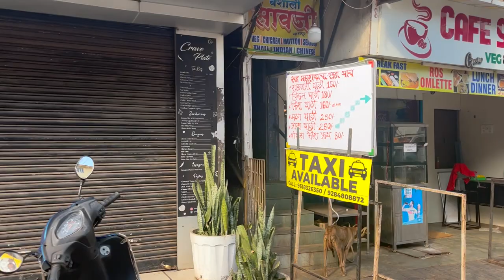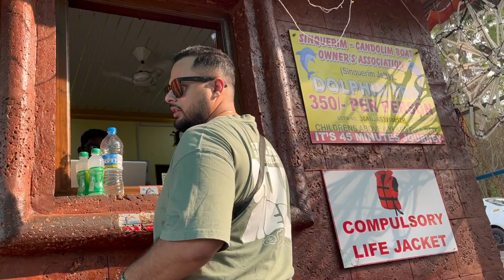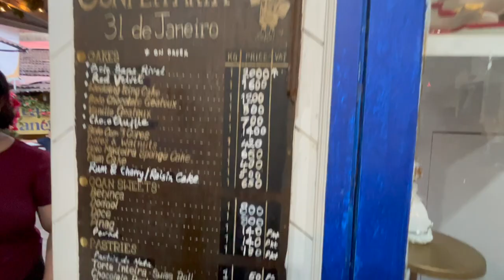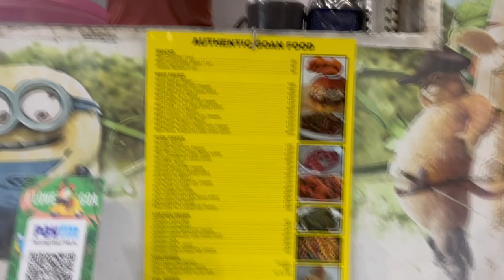GOA VLOGS | Episode-2 | GOA KE DRUG DEALER KA PALACE, Fort Aguada, Dolphin Ride, Panjim, GOAN FOOD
GOA VLOGS | Episode-2 | Fort Aguada, Dolphin Ride, Panjim City | Travel & Food | Goa Trip Plan | Goa Trip Vlog Latest 2024

Sarvesh cafe ( Breakfast ), Calungute
Fort Aguada, Sinqurim Beach
Dolphin Ride, Goa Haunted Central Jail, Millionaire Palace
Joseph Bar, Panjim
Confetaria, Panjim
Fontinhas, Panjim
Fisherman's Cove
Nirhonas Corner, Assagao

NOTE - This disclaimer serves to clarify our dietary habits and preferences and is not intended to promote the consumption of any form of beef that conflicts with our religious beliefs. Until Next Time does not promote alcohol, this is just for information. We are not hurting any religion beliefs. Also we are not responsible for any payments or any services provided in the video.

COVERED TOPICS

goa tour
goa tourism
goa tourist
goa tour guide
goa vlogs
goa vlogs latest
goa vlogs today
goa vlogs recent
goa budget
goa budget trip for couples
goa budget trip for friends
goa budget
goa budget stay
goa itinerary for 3 nights 4 days
goa itinerary for 5 night 6 days
goa kaisen jaen
goa kaisa dikhta hai
goa planning for 3 days
goa planning for 5 days
go trip advice
best beache of Goa
best beach of North Goa
Candolim beach
Baga Beach
Tito's lane
night life in Goa
Best night club of Goa
cleanest Beach of Goa
Goa after lockdown
night clubs in Goa
best beaches of Goa
Best time to visit goa
Best beach to stay in North Goa
South Goa
vagator beach
Anjuna Beach
nearest beach to goa airport
aguada fort
Goa food
Goa street food
street food
sinquerim beach
chapora fort
best area of Goa
burger factory